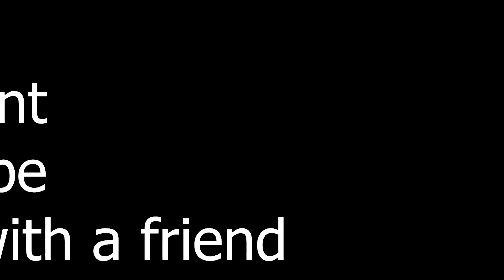Parahuman Memes 311